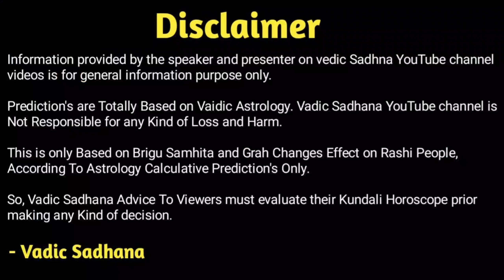Singh Rashifal December 2022 | Leo Horoscope December 2022 In Hindi | सिंह राशि दिसंबर 2022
Hi

 In This Video Guruji Astrologer, Pradip Maheta Gives You A Brief Knowledge About Leo's Horoscope in December 2022. Astro Pradipji Gives You Detailed Explanation Of Leo Rashi's People Monthly Horoscope 2022.

Is Video Me Guruji Hame Detail Me Batayenge Meen Rashi Wale Jatakon Ke Baare Me To Jante Hain singh Rashifal december 2022 in hindi.